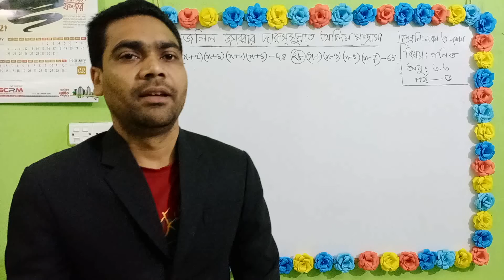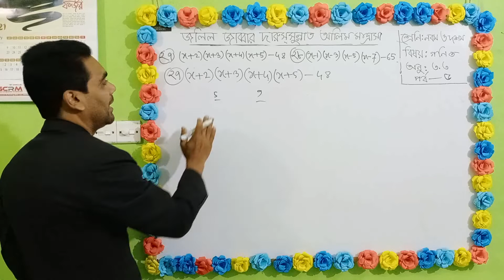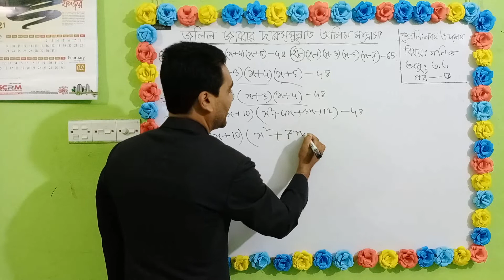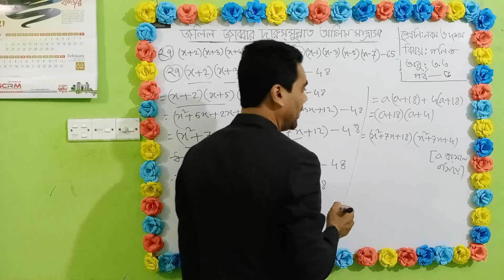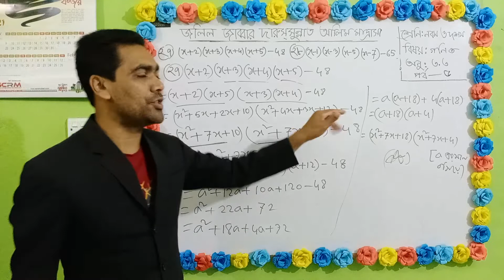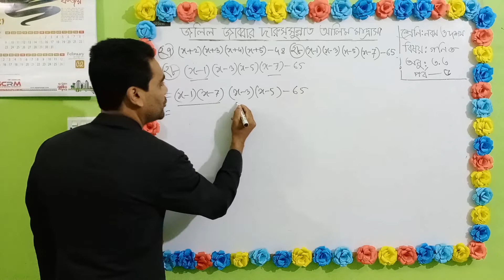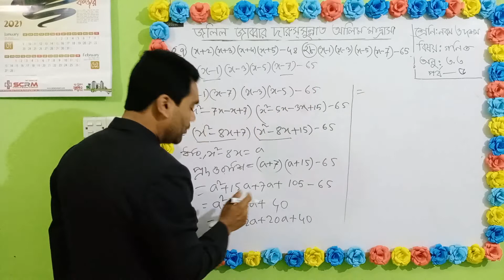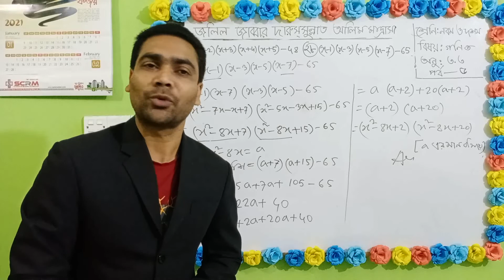নবম ও দশম শ্রেণি গণিত অনু : ৩.৩ ( পর্ব-৫)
ক্লাস. (১৫৯)
শ্রেণি : নবম ও দশম
বিষয় : গণিত
অধ্যায় : ৩.৩ ( পর্ব-৫)
মো: রুহুল আমিন
সহ: শিক্ষক ( গণিত)
জলিল জাব্বার দারুসসুন্নাত আলিম মাদ্রাসা
রামপাল,  মুন্সীগঞ্জ।